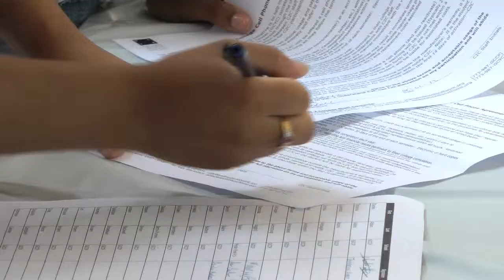GCYC & T-Mobile Phones for Graduates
Produced by Free Spirit Media student journalists at the Gary Comer Youth Center.